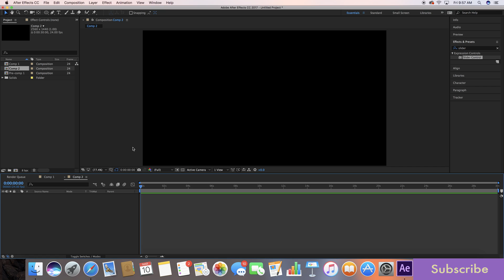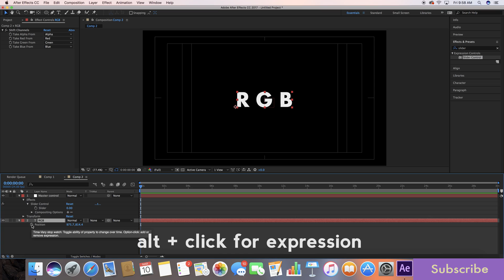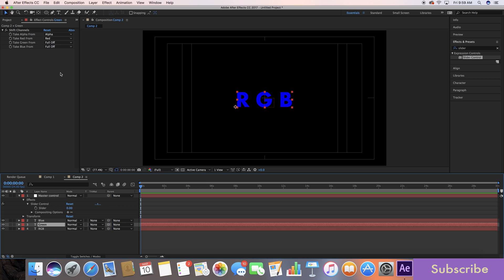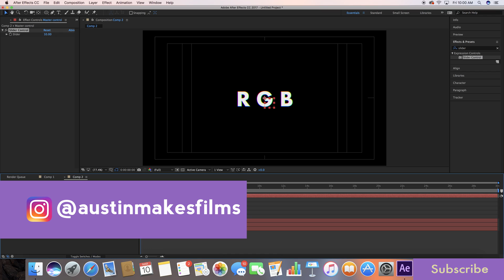How to RGB Split in After Effects | Easy Tutorial No Plugin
Learn how to RGB Split footage in After Effects easy in this quick tutorial. no plugin needed! No Twitch!

My Filmmaking Gear:
▶︎ Sony a6300
▶︎ Canon C100
▶︎ Ricoh Theta S (360 cam)
▶︎ GoPro Hero Session
▶︎ Neewer Stabilizer $89